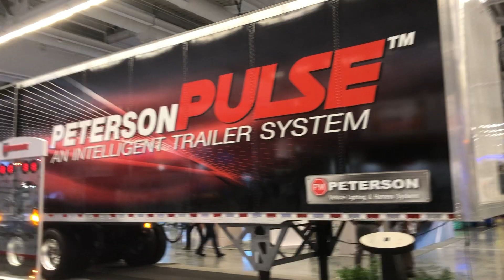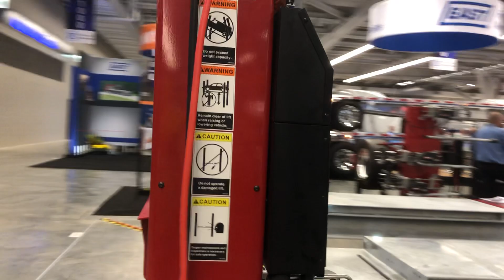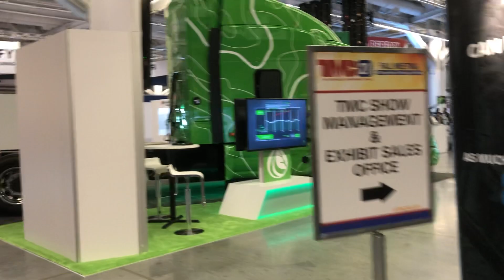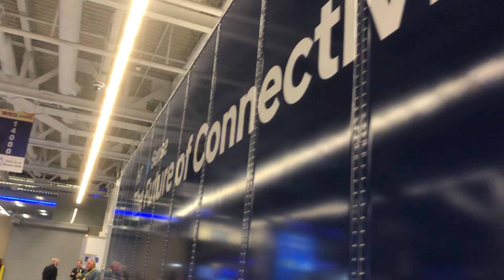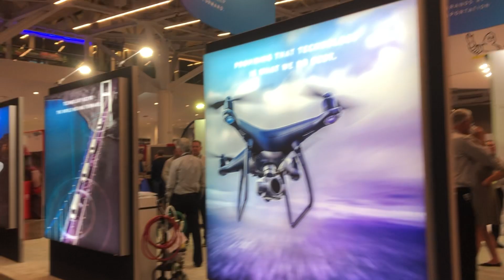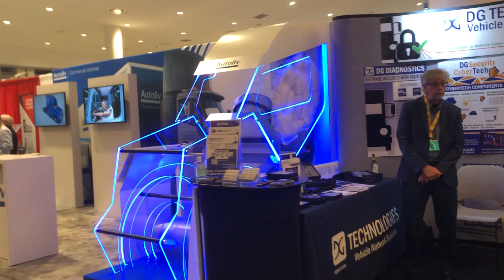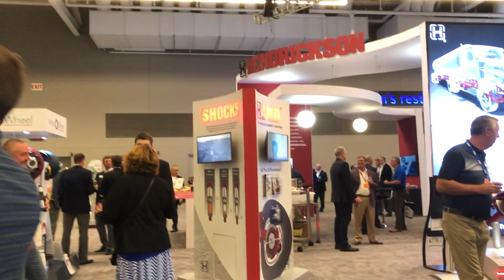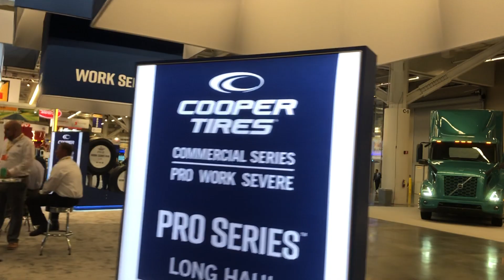TMC fall 2021 trade floor walk around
Take a walk around the TMC fall 2021 show floor in Cleveland.